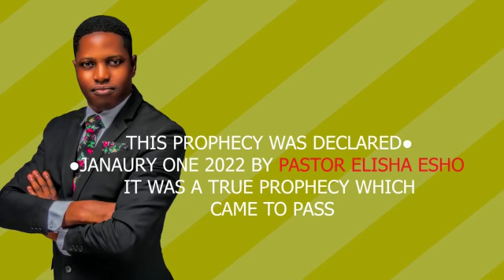PROPHECY CONFIRMED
How Used Prophet Elisha FIRE to Prophecy about the Passing away of one of the founding  Pentecostal Father's in Bahamas